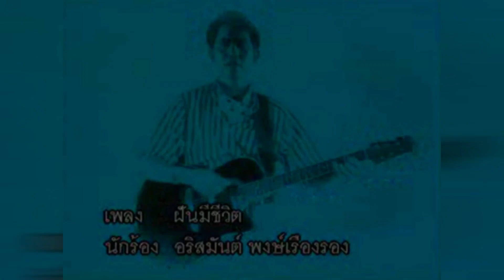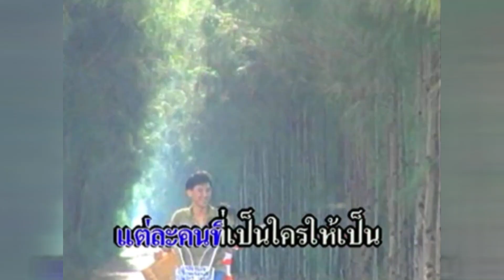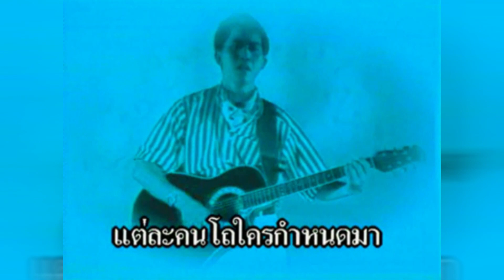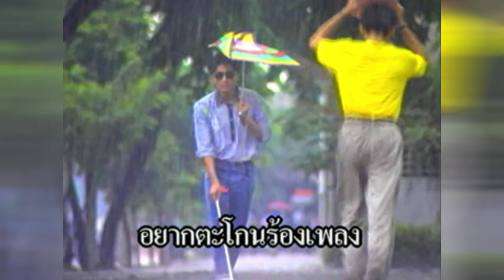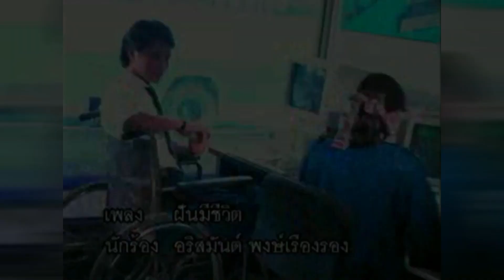ฝันมีชีวิต - อริสมันต์ พงศ์เรืองรอง【MUSIC VIDEO KARAOKE】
ชื่อเพลง : ฝันมีชีวิต
ศิลปิน : อริสมันต์ พงศ์เรืองรอง
คำร้อง : อริสมันต์ พงศ์เรืองรอง
ทำนอง : อริสมันต์ พงศ์เรืองรอง
อัลบั้ม : ความหมายพิเศษ ความฝันมีชีวิต (2533)
สังกัด : อาร์.เอส. โปรโมชั่น

โลกเราที่เวียนหมุนอยู่
ล้วนมีเกิดแก่เจ็บตาย
แพ้ตัวแพ้ใจไม่ได้
แม้ร่างกายมาไม่เต็ม

หัวใจรับเลือดแดงฉีด
หายใจไม่ขาดตอน
เนื้อตัวผิวกายที่อ่อน
ร้อนเย็นเจ็บเศร้าเป็น

อยากจะเห็นคน อยากตะโกนร้องเพลง
อยากฟังเสียงตัวเอง อยากจะวิ่ง อยากเดิน
อยากจะมีสองมือ ไว้คอยสร้างสิ่งฝัน

แต่ยังแข็งขัน ยืนยันสู้อีก
ไม่ได้หลีกไกล จะฝันแม้แค่มีสิทธิ์
หากชีวิตนั้น เลือกในที่เกิด
ทุกคนเกิดมา อยากพร้อมมีครบกาย
แต่ในทาง ของคนตรงข้ามกัน
แต่ละคน ที่เป็นใครให้เป็น
แต่ละคนโถใครกำหนดมา

แม้มีไม่เท่าคนอื่น
ขาไม่อาจยืน มือชูไม่ไหว
หรือตาที่ปิด หูฟังไม่ได้
ก็มีความหมายคำว่าคน

ไม่ได้เลือกเกิดมาเป็นภาระสังคม